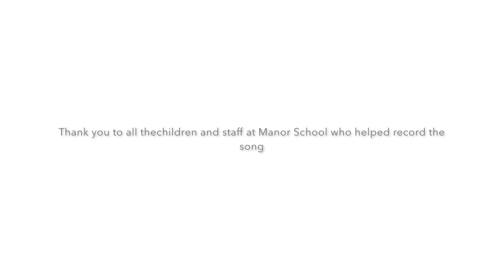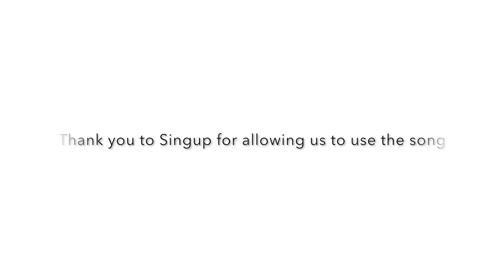Manor School - World Down Syndrome Day 2019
This term, our school staff and pupil choirs have been learning to sing and sign 'One Moment, One People' to help raise awareness of World Down Syndrome Day, and the importance of friendship and collective understanding.